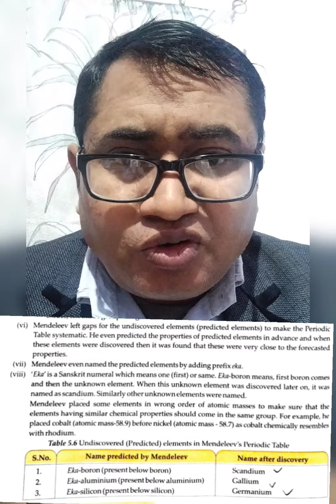merits of mendeleevs periodic table